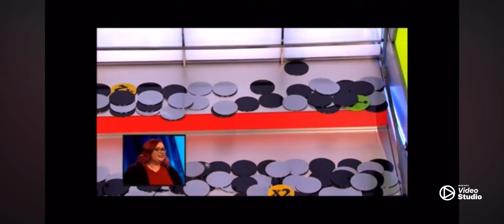Tipping point big drops (pls views, I not done it in ages)